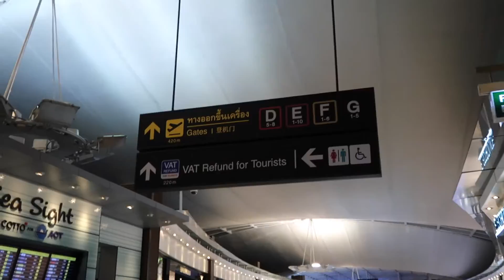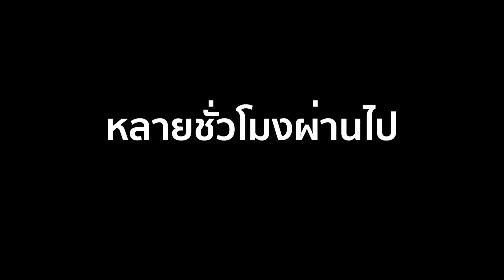สวัสดีเมลเบิร์น วันแรกอากาศดีมาก VLOG EP 1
ชอบกดถูกใจ Like and Share หรือมีข้อสงสัยถามมาที่คอมเม้นด้านล่างได้เลยครับ